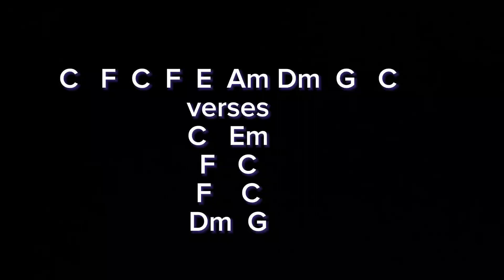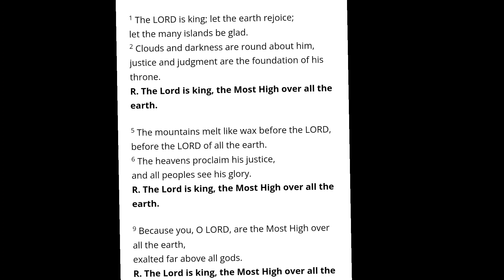August 6 English Instrumental